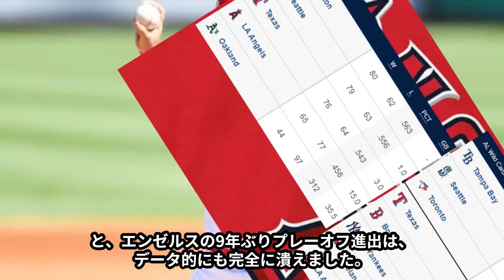大谷翔平、6試合連続欠場に世界から呆れの声「ネビンの発言はもう信用できない！【海外の反応】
大谷翔平選手は、今日もスタメンを外れ、これで6試合連続での欠場となりました。

右脇腹痛も軽症という報道がされ、「今日こそ出場か？」とここ数日期待されていましたし、一昨日の試合前には、グラウンドに顔を出し、ケージでスイングをした後、軽いダッシュを繰り返すなど復帰の期待は高まり、昨日の欠場について、フィル・ネビン監督が今日）の復帰を示唆していただけに、今日の欠場には正直驚きました。

ここ数日「もう1日あればいいだろう」という趣旨の発言を続けているので、どこまでこの発言を信じていいのか…。

これには、世界から怒りを通りこして呆れの声と、心配の声が上がっています。